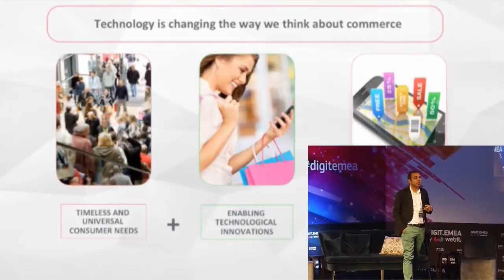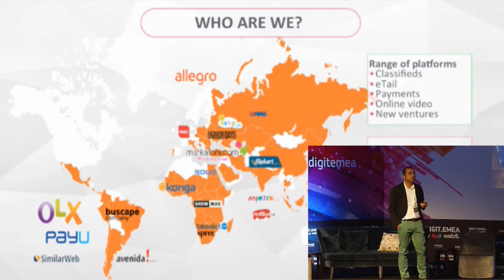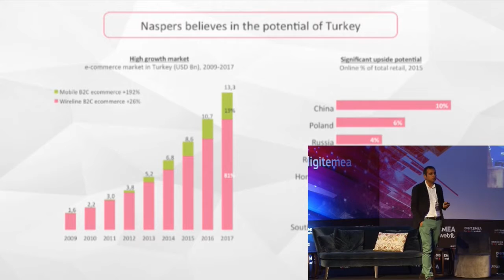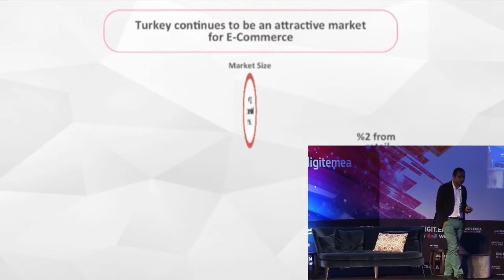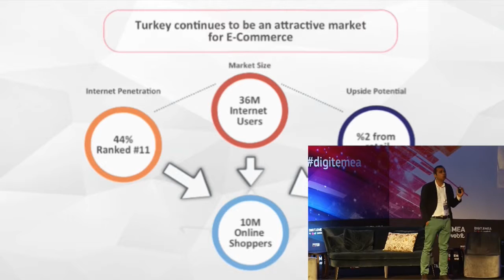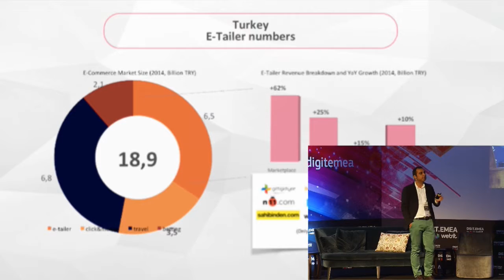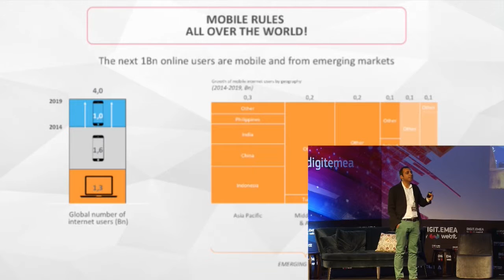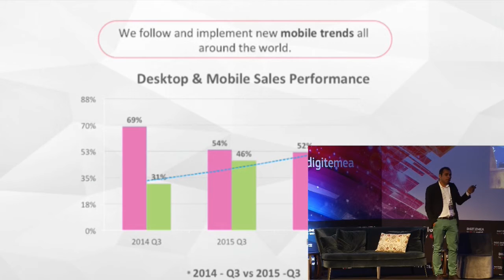Ilker Baydar - CEO, Marafoni/Naspers Group Turkey @DIGIT.EMEA'15 by Webit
Ilker Baydar - CEO Markafoni, Zizigo, Enmoda, Misspera @Naspers Group Turkey
Title: Mobile, Omnichannel, Hybrid
Main stage: Digital & Innovation Summit